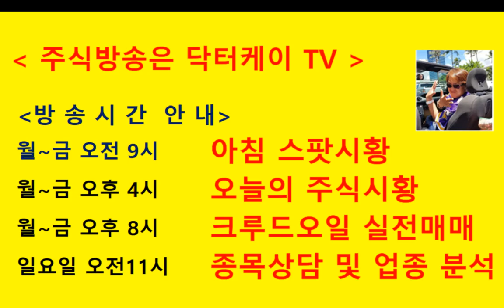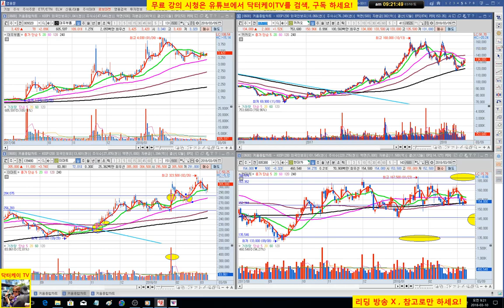= 닥터케이 TV =주식기초강의 109회/우상향과 우하향/대우부품,아진산업,이마트,카카오/주식으로 1억만들기/주식 시황 예측 및 업종분석 퍼팩트/직장인과 주식초보를 위한 주식방송